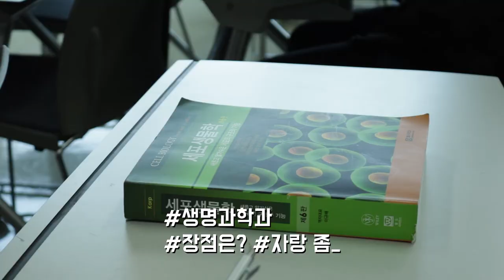[하이틴TV]협성대학교_생명과학과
생명존중정신을 바탕을 중심으로 두고있는 생명과학과! 급속도로 변화하는 미래영향분야인 바이오의학산업에 필요한 창의적이고 융합적 사고능력을 가진 전문인이 되고싶다면! 협성대학교 _ 생명과학과입니다